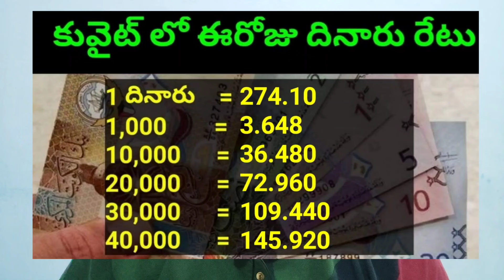కువైట్ లో ఈరోజు దినారు రేటు || Today Kuwait Dinar Rate || Dinar to INR 1002 || Sukanyatv Telugu